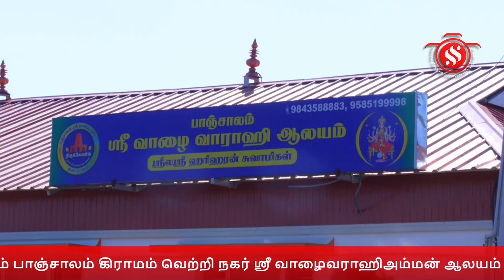திண்டிவனம் பாஞ்சாலம் வெற்றி நகர் ஸ்ரீ வாழைவராஹிஅம்மன் ஆலயம் கருட பஞ்சமி சிறப்பு பால் அபிஷேகம்.